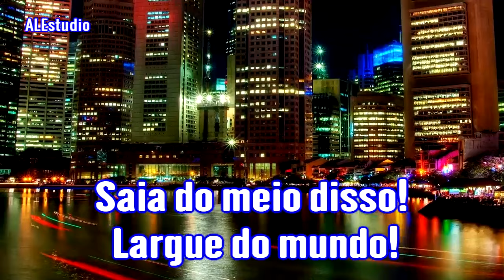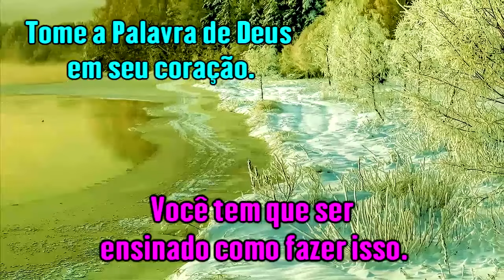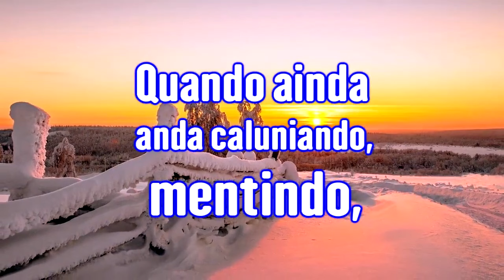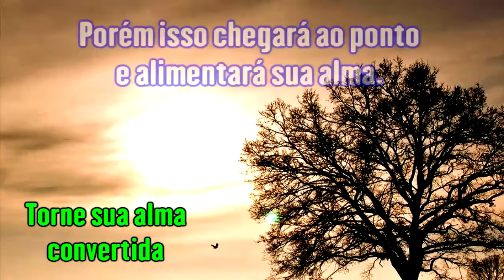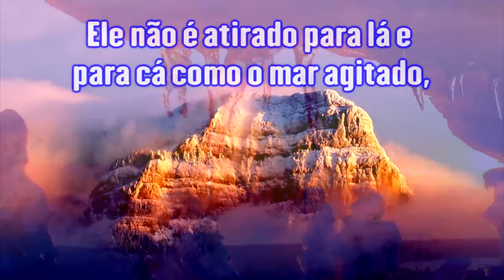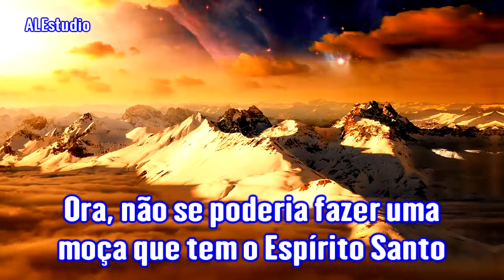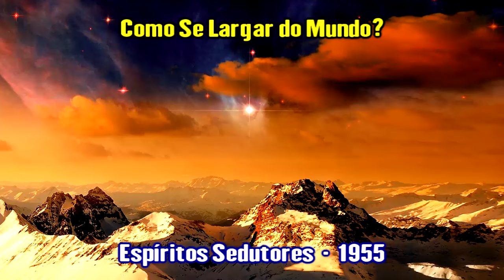Como Se Largar do Mundo - Ir Branham